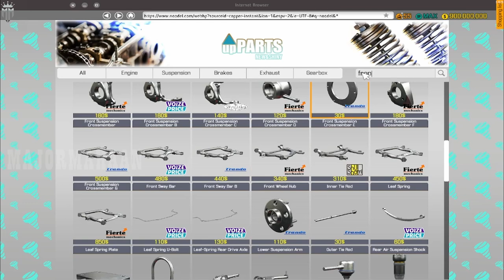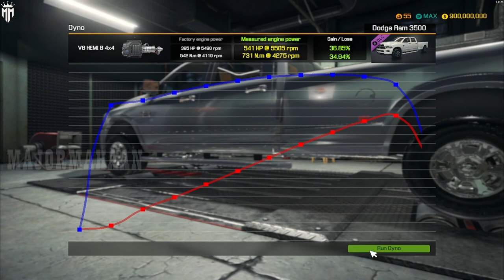RAM 1500 @ CAR MECHANIC SIMULATOR 2018 EPISODE 35 @MAJORMAHAANYT ​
RAM 1500  @ CAR MECHANIC SIMULATOR 2018  EPISODE 35  @MAJOR MAHAAN  ​

Features of Car Mechanic Simulator 2018:

1. photo realistic graphics
2. 40+ cars to get your hands dirty with
3. 10+ tools to help you check out cars
4. 1000+ parts waiting for you
5. mix of randomly generated jobs to fulfill
6. Endless game play
7. Barn Finds, where you search for abandoned cars in barns - make sure to look there
9. Advanced Upgrades System (level up and spend your points to upgrades)
10. Path Test to test car suspension
11.Test Track to test car condition
12.Race Track to test car performance
13. Car Auctions where you can compete with other bidders and try to outbid them
15.Junkyard (scavenge for parts and rusty cars)